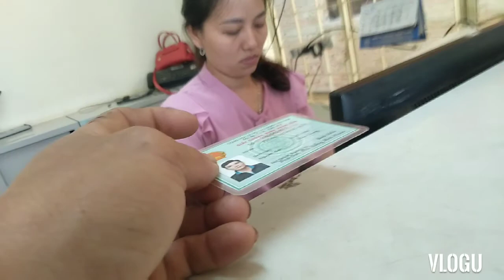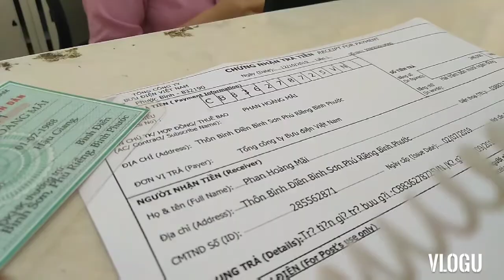Chia sẻ thu nhập nhờ YouTube